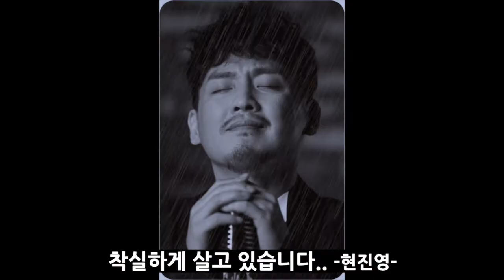힙합문익점!현진영의 쇼미더 머니 입문기(feat.코빅.김용명,제이슨,콧털형님,DJ오션)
한국 힙합의 문익점 현진영의 쇼미더 머니 시즌8 감상기
하나부터 열까지 알려줘야 하는 동네형 최신 힙합 이해하기 프로젝트